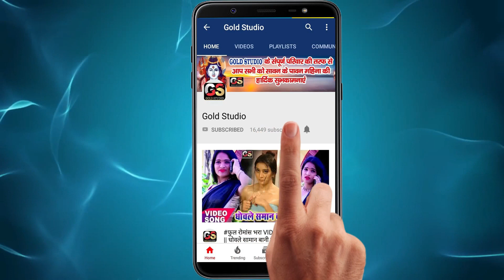VIDEO SONG Kaise Jaiba Devghar_#Alam Raj - कईसे जईबS देवघर - Bolbom Video Song 2020 Bolbam Dj Song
Album :-
Song :-
Singer :-
Alam Raj
Lyrics :-
Music Director :-